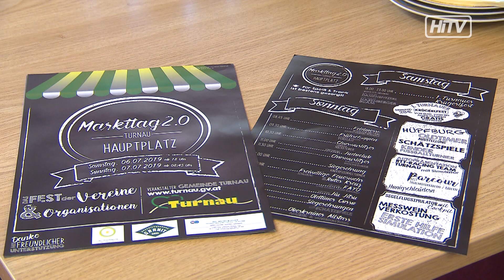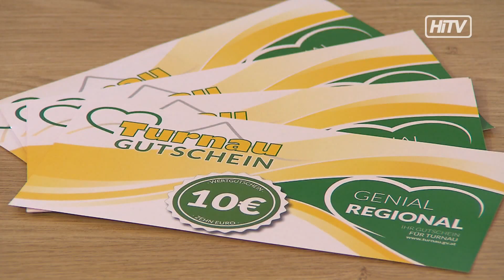Sommer in Turnau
Die kleine obersteirische Gemeinde hat im Sommer zahlreiche Veranstaltungen im Angebot